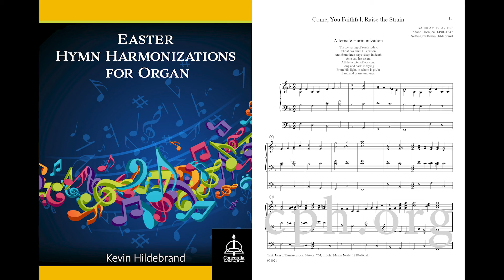Come, You Faithful, Raise the Strain from Easter Hymn Harmonizations for Organ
Kevin Hildebrand continues his composing excellence with this collection of 14 Easter tunes. Each tune is provided with two options. The first option is a setting with the melody only in the right hand to allow for highlighting the melody on a separate manual and registration, with an easier harmonic accompaniment in the left hand and pedal. The second option contains an alternate harmonization that is written with enlivening the congregation’s singing as its objective, and with the average church organist in mind.